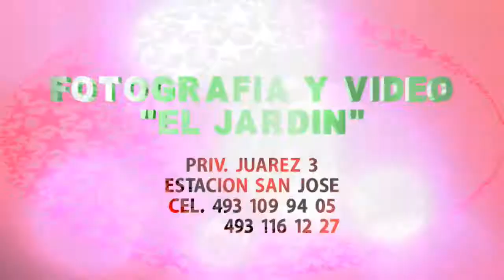15 AÑOS ANDREA ESTACION SAN JOSE, UNION NORTEÑA, FOTO Y VIDEO EL JARDIN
15 AÑOS ANDREA ESTACION SAN JOSE, UNION NORTEÑA, FOTO Y VIDEO EL JARDIN